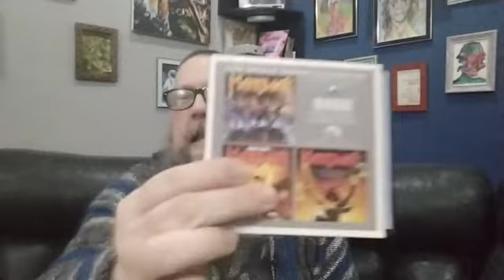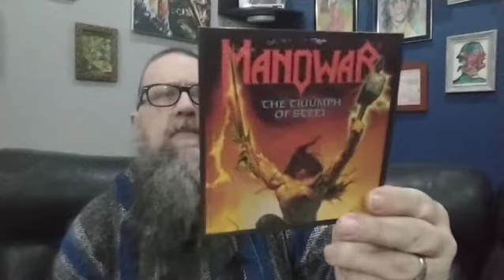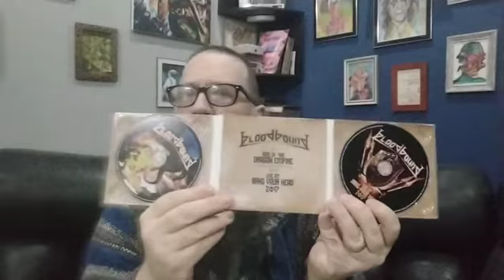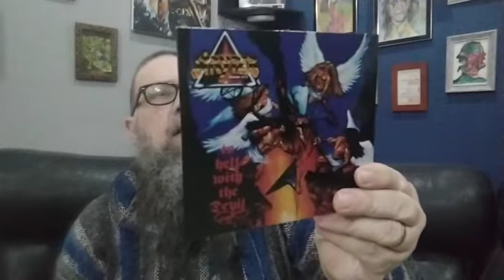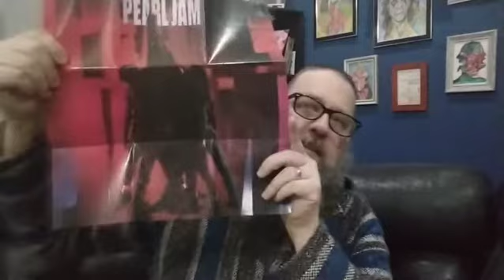Collection Update March 2022 (Pink Floyd, Stryper, Manowar, Amorphis, Pearl Jam)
This is a collection update of CDs that I have purchased in the past couple of weeks. I will show CDs from bands like Pink Floyd, Pearl jam, Manowar, stryper, amorphous, at the gates and bloodbound.